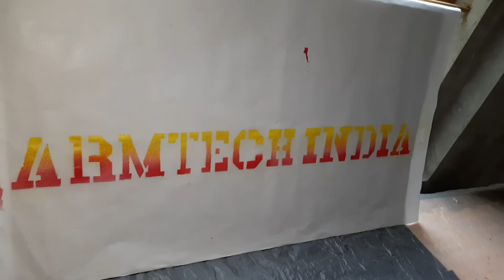Make yourown Airbrush without compressor | Diy paint Airbrush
Diy Airbrush without compressor |Home made Airbrush